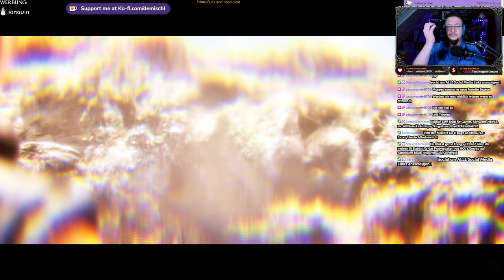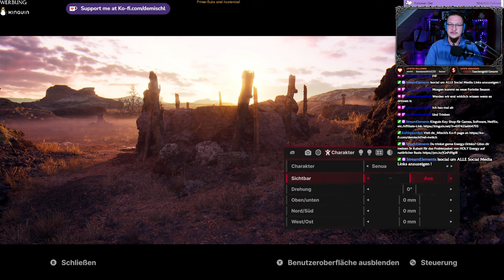Senua´s Saga - Hellblade II #7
Die Prüfungen

►MUSIK◄

Song: Speed
Gitarre:  @deMischl

►DIESER KANAL◄

►MEINE SOFTWARE ◄

✅ SCHNITTPROGRAMM: Blackmagic Design Davinci Resolve Studio 18
✅ Grafikprogramm: Corel Paintshop Pro 2022
✅ Aufnahmeprogramm: OBS Studio (Kostenlos)

►MEINE HARDWARE ◄

✅ Mainboard: Gigabyte B760 GAMING X DDR4
✅ CPU: Intel Core i5 13500
✅ RAM: 2x DDR4 Kingston 3600MHz 16gb
✅ Festplatte: WD_BLACK SN770 NVMe SSD 2 TB
✅ Grafik: NVIDIA RTX 4070 12GB
✅ Monitor: 3x Fujitsu SL3230T 23"
✅ Kamera: Logitech C920s
✅ Licht: 2x Obeamiu 5600K 70 LED
✅ Headset: Logitech G430 7.1
✅ Mouse: Zelotes Gaming Mouse Pro Gamer
✅ Mikrofon & Ringlicht: Pearl.de
✅ PlayStation Original
✅ PlayStation 4 Pro
✅ PlayStation VR
✅ Xbox Original
✅ Super Nintendo
✅ LG 55UH8509

►SOCIAL MEDIA◄